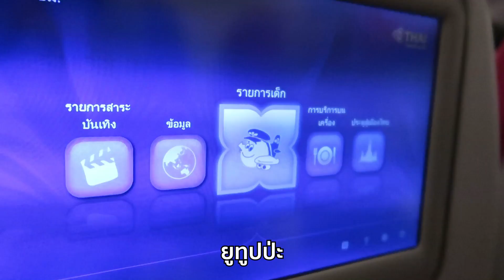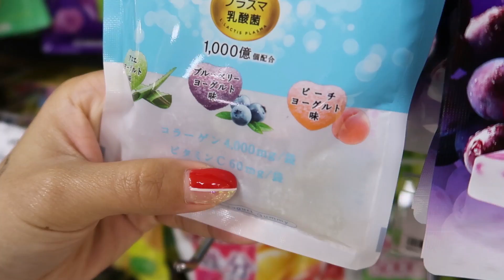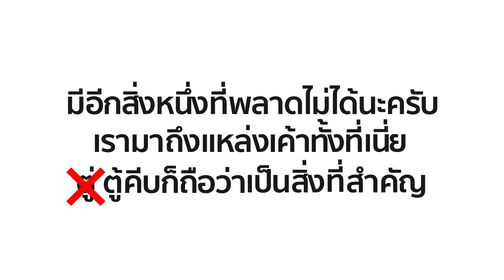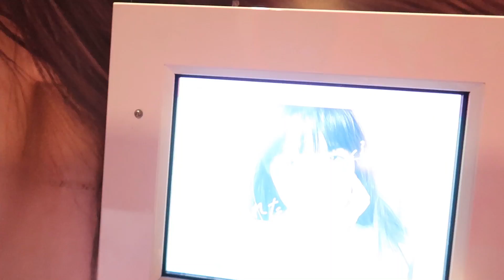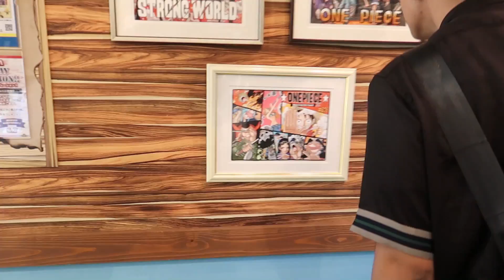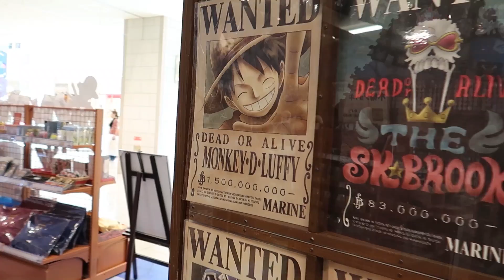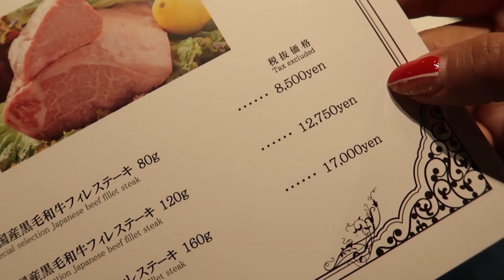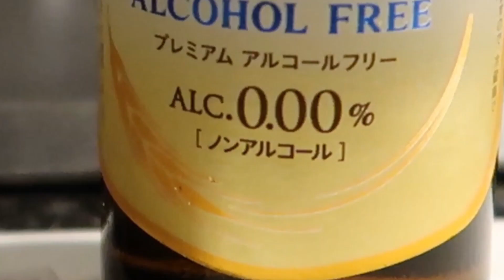ฉลองวันเกิดด้วยการบินไปกลับญี่ปุ่นใน 1 วัน โดนตู้ถ่ายรูปญี่ปุ่นหลอก!!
ทำทุกอย่างที่คนญี่ปุ่นทำในหนึ่งวัน รวมถึงเปิดกาชา 18+  กุ๊กๆกู๋ว